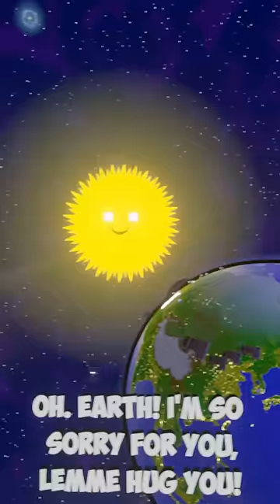Earth's catastrophic hell | 3D Animation SolarSpheres